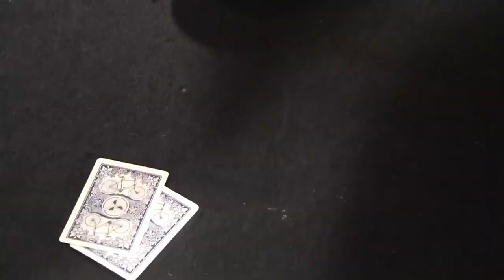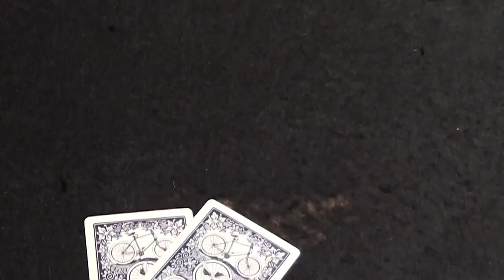Puppy Poker Promo: CBC Vs. DeSmet Basketball